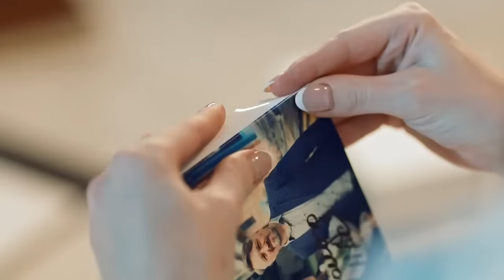Let Liene Amber 4x6 Instant Photo Printer print and preserve the beauty of your life's best moments!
Explore the best picture printer on the market—Liene compact, portable printer compatible with iPhone, Android, and PC. This top-rated photo printer produces vibrant 4x6 prints, perfect for photo enthusiasts seeking the best printer for photos. Utilizing advanced thermal-dye sublimation technology and a protective laminated finish, it ensures long-lasting quality.

Experience fast and stable printing with a built-in Wi-Fi hotspot, capable of connecting up to five devices. As the best portable printer, it allows you to easily customize your prints through the Liene App, adding filters and borders. Effortlessly capture and cherish your cherished moments with superior clarity and convenience!